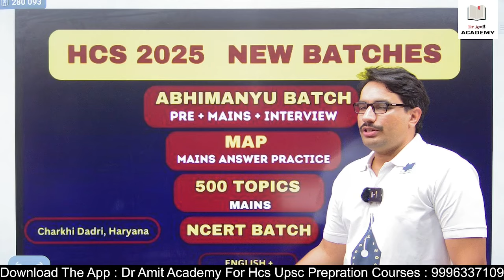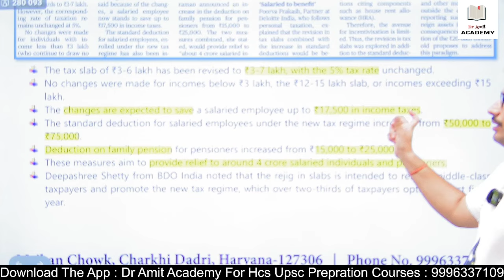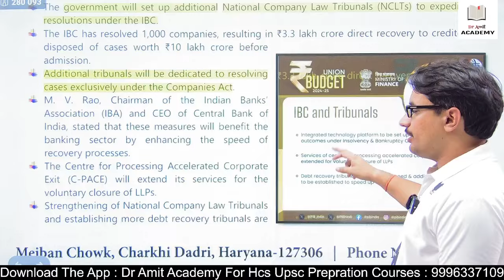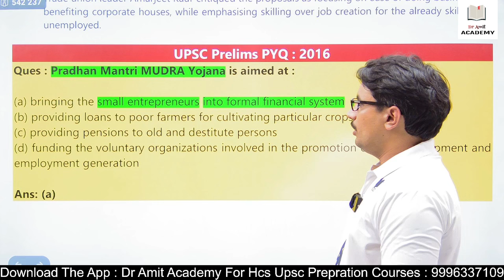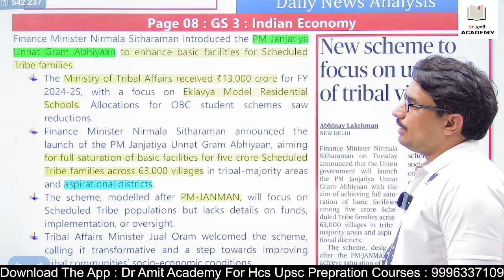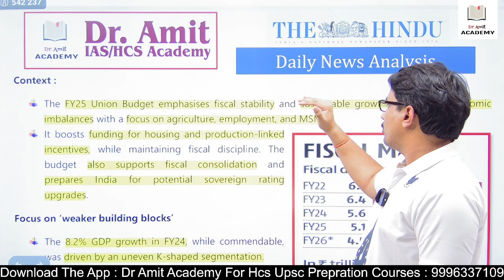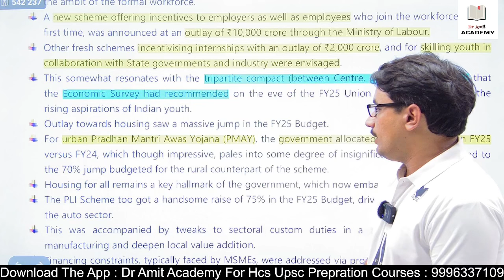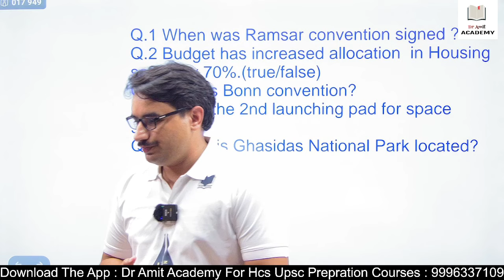24 JULY 2024 - UPSC Samachar ( English Medium ) | Dr Amit Academy